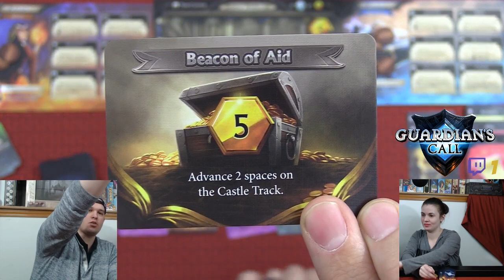Spotlight Game Night REPLAY - Guardian's Call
Guardian’s Call is a bluffing and deduction game for 2-5 players from Druid City Games.

Each player takes the role of a renowned Guardian, a leader of one of the mighty clans. Each turn you will gather provisions from the center pool and then make an offer of aid to another player. That player will decide if they think your offer is sincere or if they think you are trying to deceive them. If they are correct in guessing, they gain all of the provisions that were offered. If they were incorrect, you gain the provisions. Each type of provision grants points in a different manner, and the more you collect, the greater their points value.